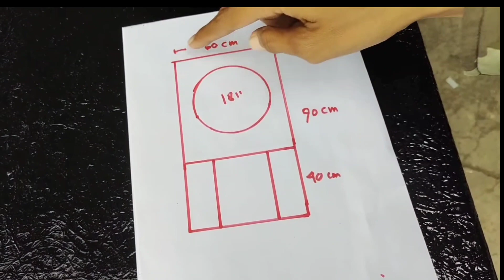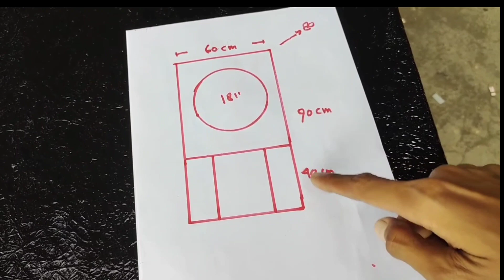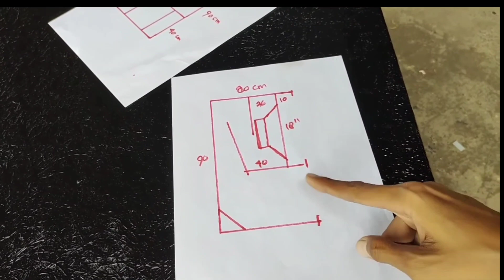SKEMA BOK SUB PALING KOMPLIT DEG GLER